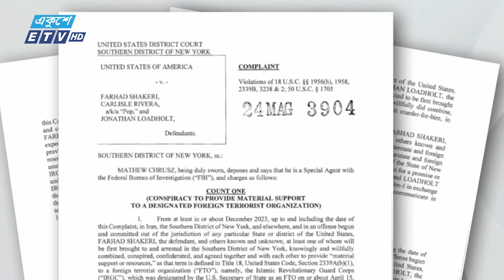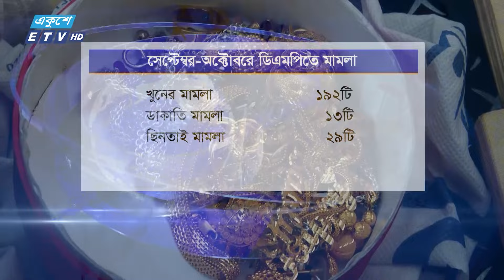11 AM News || সকাল ১১টার সংবাদ || 09 November 2024 || ETV News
11 AM News || সকাল ১১টার সংবাদ || 09 November 2024 || ETV News